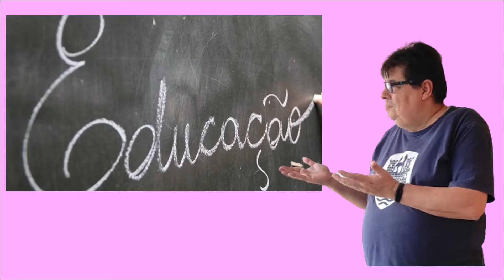Não é sorte É opção!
O sucesso pleno depende da sua opção de fazer o melhor. A sorte nem sempre é determinante. O trabalho chama a sorte e o esforço define a qualidade do que se quer para a própria carreira.